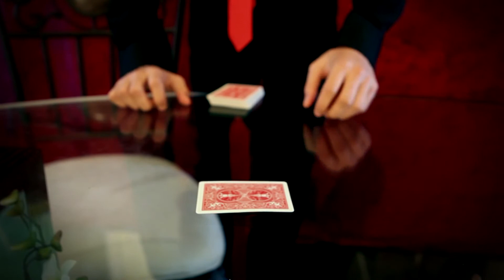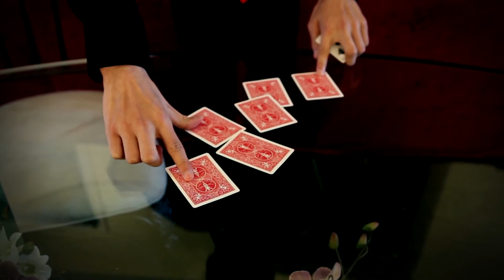IV by Shin Lim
IV&nbsp;is acollection of over 4 card productions, with 4 different variations from eachproduction.I :&nbsp;A onecard production done in the action of squaring up the deck.II:&nbsp;aproduction of 2 cards done with the fingertips. It's a very open ended sleight,allowing room for creativity. Perfect for producing 2 jokersIII:&nbsp;A 3card production that looks like trick photography. Three cards apparently shootout from the center of the deck.IV:&nbsp;A 4card production so visual it is almost magical. Produce any 4 of a kind at yourfingertips.Slidingdou ...